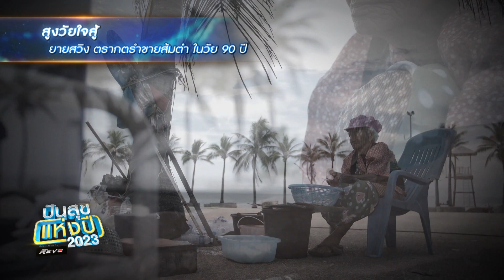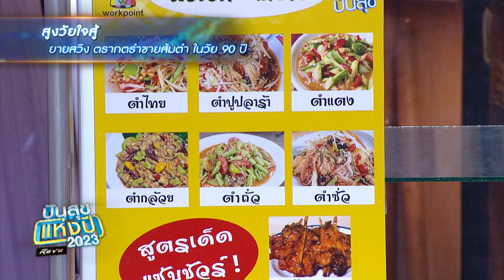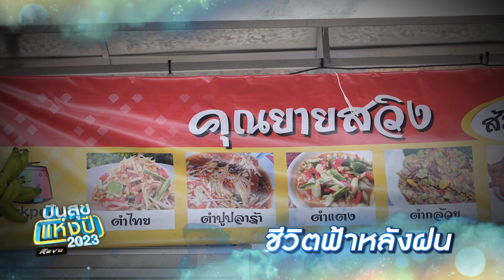ปัญญาปันสุข2023 |EP.91| ปันสุขแห่งปี 2023 "สูงวัยใจสู้" | 29 ธ.ค.66 [4/4]